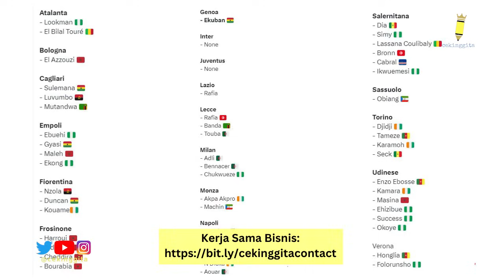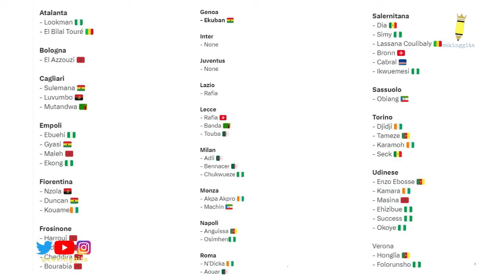Cerewetin Serie A #92: Giornata Empat | Pesta Gol Duet Lukaku - Dybala dan Vlahovic - Chiesa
Cerewetan gue tentang segala hal terkait Serie A